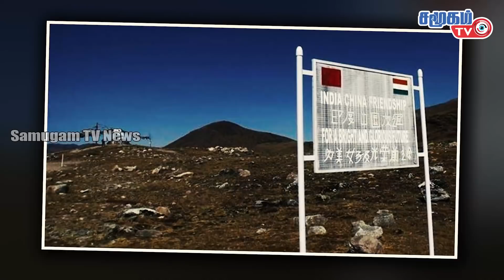Indian Army will continue to deal with Chinese PLA in firm & resolute manner - General MM Naravane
It can be said that keeping its borders always unstable is something that China loves dearly. China has always maintained that sea borders and land border borders are riotous. It can even be said that this is one of China’s tricks. Frequent intrusions have two advantages over small constructions. The first is to extend its occupation further within the next country's borders as countries become accustomed to China's incursions and largely ignore them. Second, if Chinese forces and structures were to remain in the area, it would naturally give rise to the perception that these were Chinese territories and to accommodate regional social mixes. That is why China continues to take such steps. The third reason for this is that even though China has not captured anything on the border, the people of the country will need something to show for it. These constructions will be an opportunity for that.